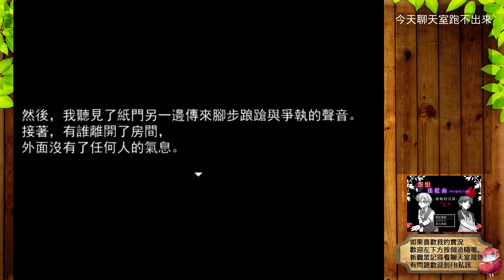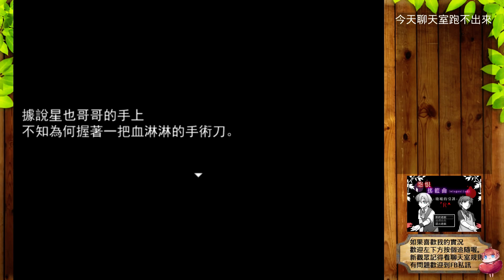廢墟的引誘R 重製版 #4 壞結局3 怨恨搖籃曲1 恐怖RPG 劇情向 ⇀ 悲劇【諳石實況】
遊戲 : 恐怖 RPG 怨恨搖籃曲1 廢墟的引誘R 重製版
作者 : 豆丸
封面圖片來源 : 遊戲內圖片
關於諳石
主要在Twitch開台，Youtube 放紀錄檔與少數創作影片。
實況恐怖遊戲為主、RPG、麥塊、獨立創作遊戲、Steam等等。
很開心你來收看我的頻道，有任何建議、問題或是有想看的遊戲
歡迎直接留言或是到粉絲團傳訊息給我喔，如果喜歡我的影片